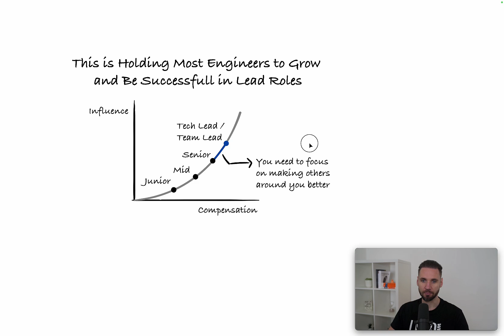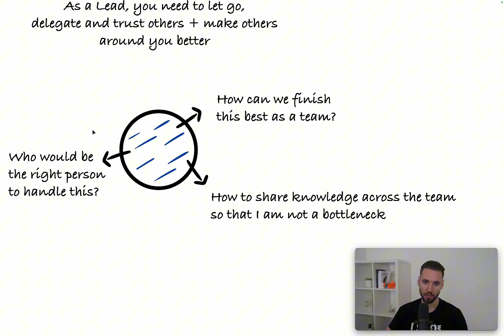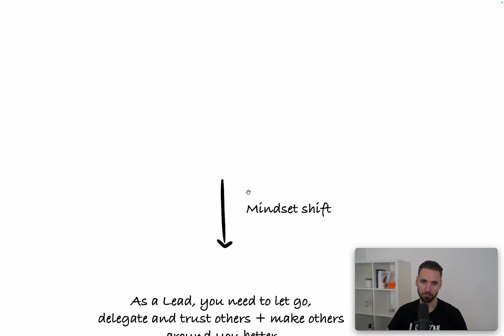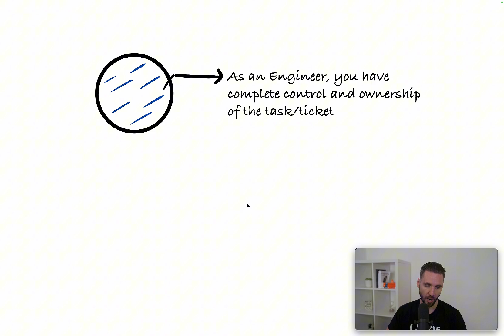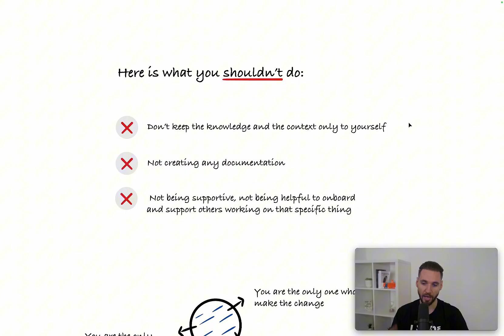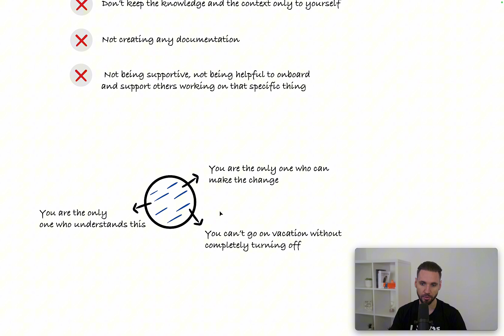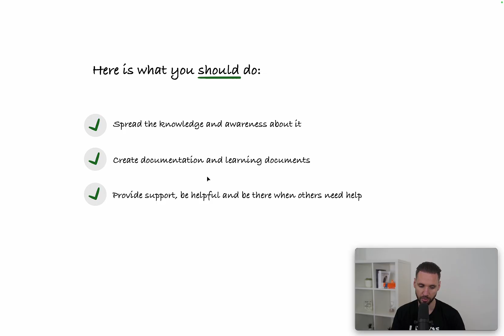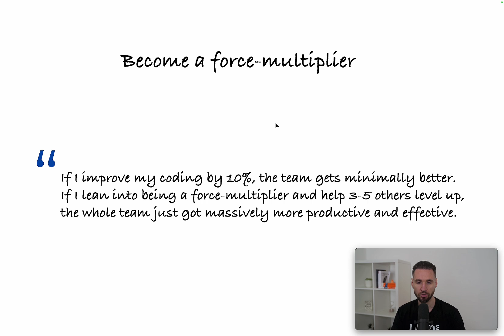This Is Holding Most Engineers Back from Lead Roles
Through coaching and mentoring many engineers who wanted to grow to lead roles, I’ve seen this repeating pattern with many of them.

A lot of these engineers were good technically, but when it was time to delegate, trust others and let go of control, that was the hard part.

The more your grow in your career, the more you are judged by the success of your team and projects.

And a lot of engineers struggle to make the transition from having complete control of their tasks and projects to letting go, trusting and making others around them better.

Learn why that is the case in this video!

0:00 Intro
0:33 The root of the problem
1:12 As a Lead, you need to let go of control
3:05 The mindset shift needed
4:11 On becoming the go-to person
4:45 What not to do as a go-to person
8:17 What to do as a go-to person
9:18 Become a force-multiplier
10:20 Learn more

Senior Engineer to Lead: Grow an thrive in the role course